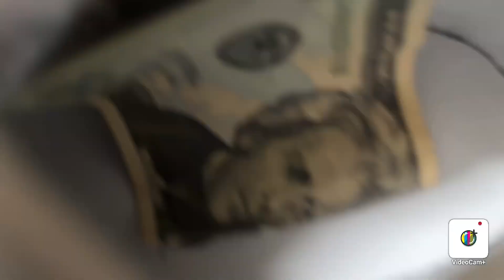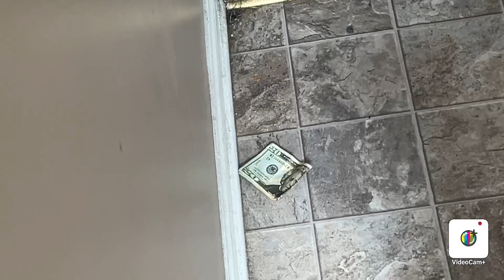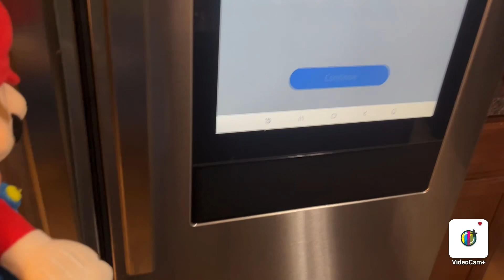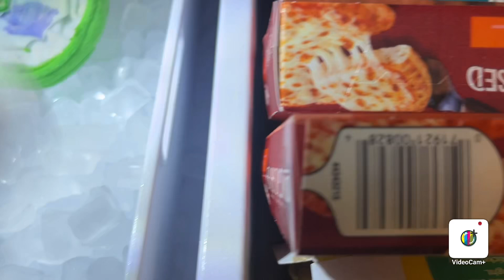SLO - Luigi bad luck!